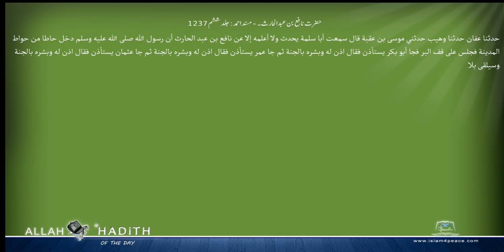حضرت نافع بن عبدالحارث۔ مسند احمد Musnad Ahmad Islam4Peace com